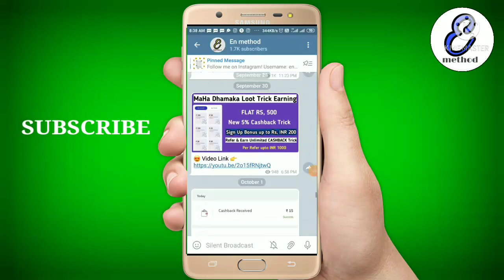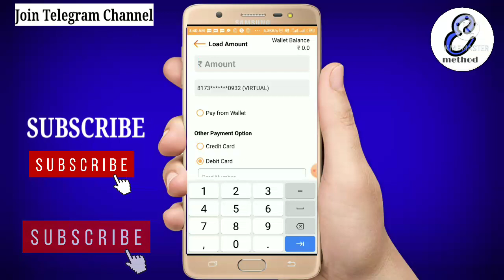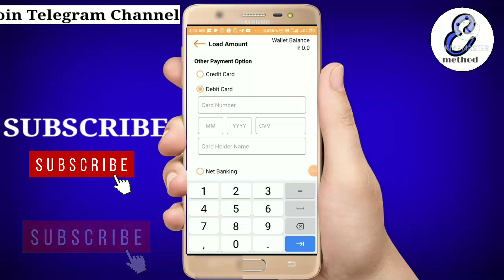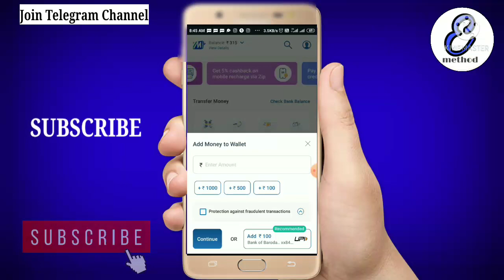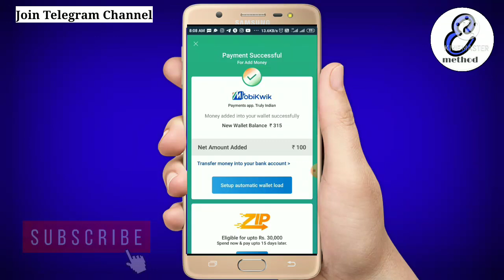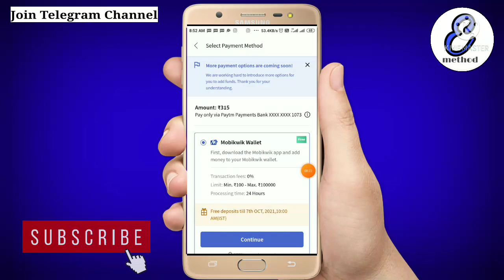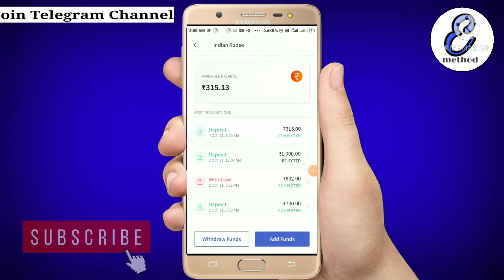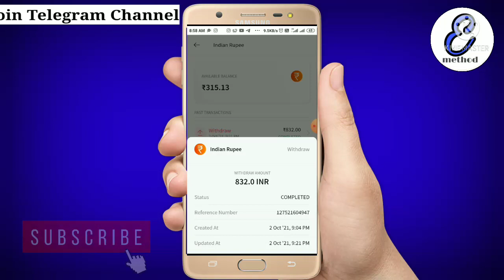Junio To Bank | Junio App Balance Transfer Trick | Junio Rupay Prepaid Card To Bank | Dhani To Bank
Junio To Bank | Junio App Balance Transfer Trick | Junio Rupay Prepaid Card To Bank | Dhani To Bank | Junio 7% Cashback Loot Trick | Refer & Earn upto 1000 | Dhani Trick | Dhani New Trick |

📲Join Now

Refferal Code 👉TAUS1560

the
DHANI APP LINK 👇

👍🖕FLAT Rs, 1000 CASHBACK OFFER🖕

2% Unlimited Cashback Trick | Dhani Wallet To Bank | Dhani New Trick Fastag | Dhani New Trick | Old

For Latest Offer Today Join Telegram channel

📲Join Now

😃 (Covered Video)

fastag account kaise banaye
dhani referral cashback not receive X
dhani app sign up bonus not
received
dhani refer problem
dhani cashback not received
dhani app game problem
dhani refer kaise kare
dhani app refer kaise kare 2021
dhani app refer problem
dhani refer not counting
dhani app money not received
dhani refer problem solution
dhani freedom card referral not working
Dhani
dhani wallet to bank transfer trick 0%
Amazon pay balance To Bank 0% Charges pe
3.5% Unlimited cashback trick today
dhani 2% cashback  unlimited trick today
Paytm rent paytment rupay prepaid card not allowed solution
New Huge loot Offer
Sinup 200rs &Per Refer upto1000rs
Junio 5% Cashback Trick
Junio Dhani Cashback
Junio 5% Trick
Junio working Trick
Junio 500rs. Free Cashback
#5% Cashback_Offer
And If this Video is helpful for you then Please
Al...